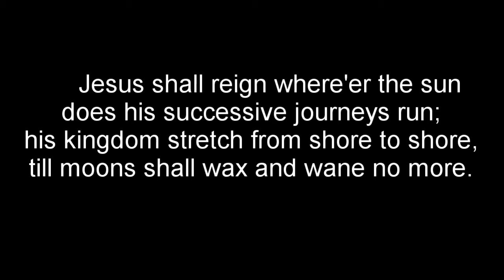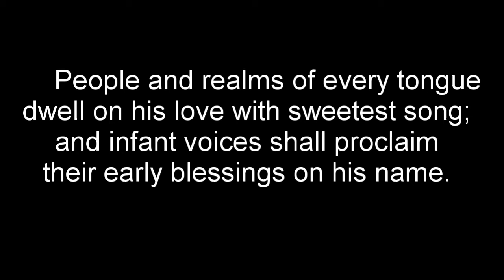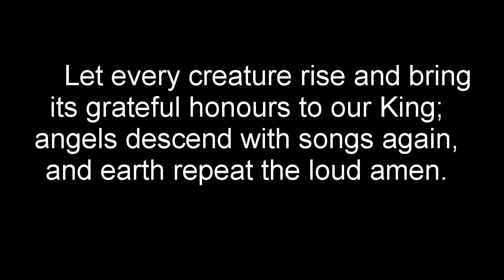StF 328 ii (Rimington) - Jesus Shall Reighn